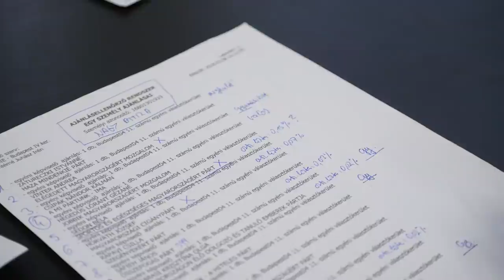15 kamupárt hamisította oda ajánlóként az íveire a Mi Hazánk budapesti elnökét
15 kamupárt hamisította oda ajánlóként az íveire a Mi Hazánk budapesti elnökét, Nagy Attilát, aki lassan 3 éve már, hogy feljelentést tett e politikusbűnözés miatt, de a rendőrség csak az időt húzza a pártonként több százmillió forintos, így jogosulatlan kampánytámogatás ügyében: még a nyomozást sem zárták le, a sürgető-információkérő levélre pedig azt válaszolják, feljelentőként ő nem sértett (hiába éltek vissza az adataival), így nem is adnak tájékoztatást neki. Úgy tűnik, a kormányzat mégsem akar a kamupártokkal szemben fellépni, választási törvénymódosításuk is a Mi Hazánk Mozgalom ellen irányul (hiszen a ballibek már korábban bejelentették, hogy közösen indulnak), de nem fogják tudni megakadályozni a harmadik útként való megjelenésünket!

A 15 csaló kamupárt közt van a Magyarországi Cigánypárt, az Értünk Értetek – a Hiteles Párt és még hasonlók. Egyetlen esetben sikerült a rendőrségnek befejeznie a nyomozást: amelyik gyanúsított meghalt, ott sikerrel húzták az időt. A politikusbűnözés e formája persze nem új: az eddigi legnagyobb leleplezett és érvénytelennek nyilvánított ajánláshamisítás a 2009-es ferencvárosi időközi országgyűlési választáson volt, ahol 3 jelölt indulását is sikerült megakadályoznia Novák Elődnek, miután a választási bizottság tagjaként feltárta a tömeges csalást, és ezt a testület is megállapította, szemben a 2018-as választásokon tömegesen listát is állító kamupártok esetével.

Mi tehát mindig a választások tisztaságának megóvásáért dolgoztunk, szemben a pl. cigány szavazók megvásárlásában lehetőséget látó Fidesztől és balliberális pártoktól. A választási törvény mostani módosítása törvényessé teszi a láncszavazást is azzal, hogy ezután legálisan lefényképezhetik a választópolgárok a kitöltött szavazólapjukat, így például a cigánytelepeken toborzott, sok esetben írni-olvasni sem tudó analfabéta szavazókat fogják abban segíteni, hogy a megbízóiknak bizonyítékként megmutassák, leadták a szavazatukat arra a pártra, amiért élelmiszert vagy pénzt, esetleg az MSZP etikai bizottságának elnökétől csempészett cigarettát kapnak...